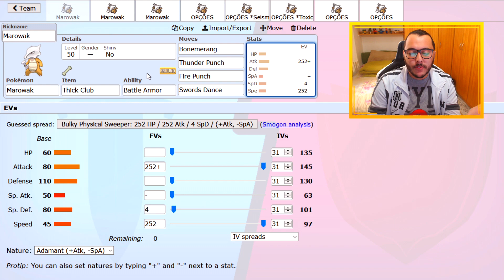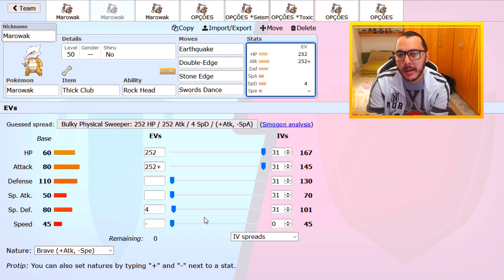COMO USAR KANTONIAN MAROWAK! | Pokémon Sword & Shield Competitivo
Fala pessoal! SharKTuxa aqui, para ensinar em como usar competitivamente o KANTONIAN MAROWAK em Pokémon Sword e Pokémon Shield!

★ Instagram do Canal:
▶ sharktuxaoficial